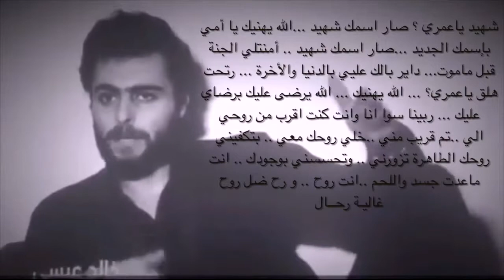Syrien, Lied für den Märtyrer Khaled al-Issa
Text von: Manar Haidar

Hinweis: Aktivist und Fotograph Khaled al-Issa erlag seinen Wunden in einem türkischen Krankenhaus am 24. Juni 2016, nachdem er zusammen mit Aktivist und Journalist Hadi al-Abdullah bei einem Mordversuch verwundet worden war. Der gezielte Anschlag erfolgte, gemäß "Enab Baladi", durch einen Sprengsatz vor Hadis Haus in Aleppo am 17. Juni 2016.